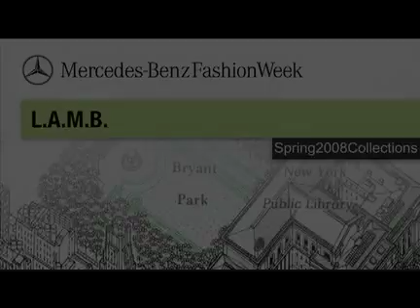LAMB - Mercedes-Benz Fashion Week in New York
Runway highlight from LAMB at Mercedes-Benz Fashion Week in New York.

Spring 2008 Designers include:
- Alexandre Herchovitch
- Anna Sui
- Anne Klein
- Badgely Mischka
- BCBG
- Betsey Johnson
- Bryant Park
- Carolina Herrera
- Celebrity / Front Row Report
- Diane von Furstenberg
- Diesel
- Duckie Brown
- Erin Fetherston
- J. Mendel
- L.A.M.B.
- Lacoste
- London
- Luca Luca
- Max Azria
- Michael Kors
- Miss Sixty
- Nanette Lepore
- Naoki Takizawa
- Nicholai by Nicky Hilton
- Peter Som
- Ports 1961
- Temporly of London
- Trends Report
- Tuleh
- Vera Wang
- Zac Posen